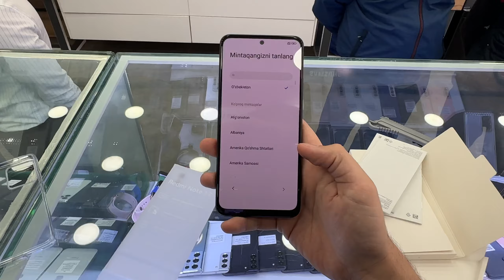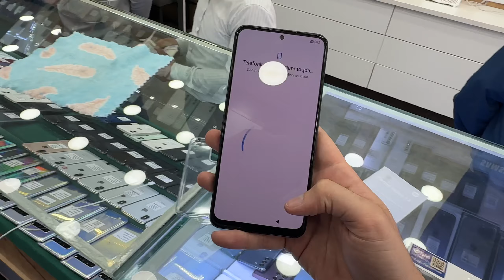Redmi Note12 haqida Redmi note12 unboxing Redmi narxlari Telefon narxlari Redmi 2023-yil Housemobile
Redmi Note12

Дисплей: 6.67" AMOLED - 1080 x 2400
Чип: Qualcomm Snapdragon 4 Gen 1
Камера: 3 (48 MP + 8 MP + 2 MP)
Батарея: 5000 мАч
OS: Android 12
Вес: 188 г.

120-герцовый дисплей с пиковой яркостью 1200 нит
Процессор имеет неплохой запас производительности и поддержку 5G
Предлагает пару дней автономной работы без подзарядки
Скорость зарядки вполне комфортная
Поддерживает неплохую по качество сверхширокоугольную съемку
Слабая стабилизация изображения
Дисплей лишен поддержкий HDR
Второй слот для карты памяти совмещен с картой памяти, поэтому придется выбирать

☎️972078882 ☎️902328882